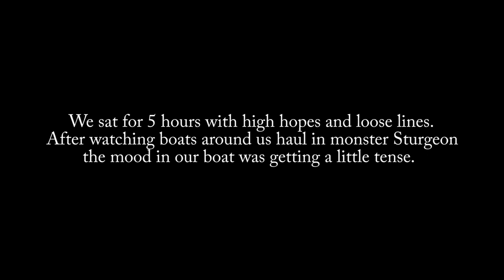I caught the BIGGEST fish of my LIFE! And FORGOT my NET!!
Every spring the Rainy River which borders the United States and Canada boasts some of the biggest and best opportunities for big Walleye and Lake Sturgeon. Each year I try take advantage of the spring Sturgeon season. After having numerous 60 inch plus Sturgeon landing in my boat last year being caught by friends, I really hoped this year I could finally get on the board!

If you are looking for accomodations in the Baudette area for fishing on the Rainy River look no further than Lake Road Lodge! Check em out and tell them we sent you!

Pflueger 25 reels
Rapala Jiggin Rap #
Power Pro
P-Line Tactical
Strikemaster Lite-Flite
Otter Vortex Lodge
Buckshot Rattlespoon
PK Spoon

My Cameras
Main Camera: Canon HF G 50
Second Camera: Canon M 50
GoPro 10
GoPro 10 media mod
GoPro 8
GoPro 8 Media Mod
GoPro 7 Black
Go Pro Jaw Mount
Go Pro Tripods
Go Pro Battery Charger
GoPro SD Cards
Main Camera SD Cards
Main Camera Tripod